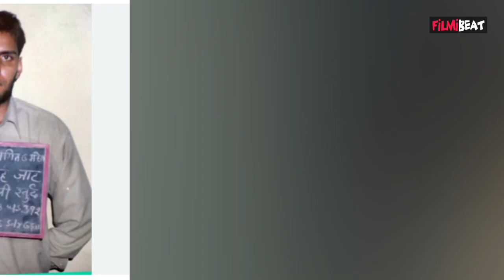Gangster Sandeep Gadoli’s की Girlfriend Divya Pahuja का हुआ Murder, CCTV में खुलासा । FilmiBeat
A former model, who was one of the accused in her boyfriend, gangster Sandeep Gadoli’s murder in an alleged fake police encounter in Mumbai, was shot dead at a Gurugram hotel. The incident comes months after she was granted bail. Watch Video to know more...